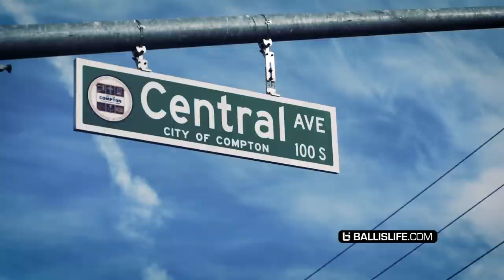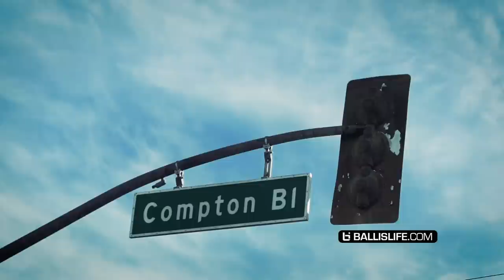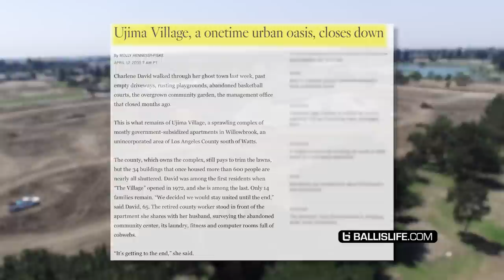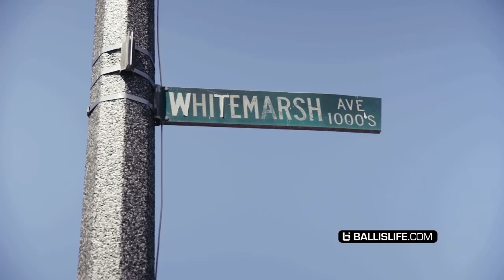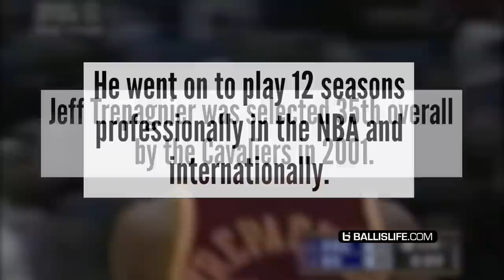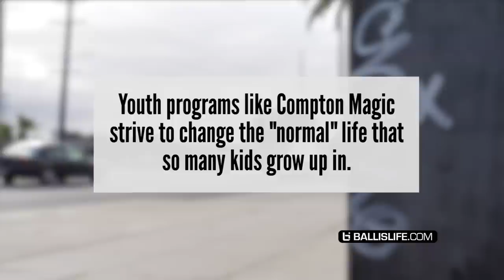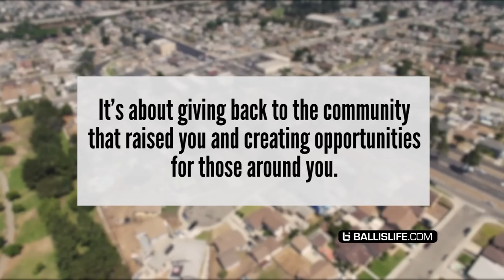"I Should've Been Dead" | David Hamilton Opens Up About The Harsh Realities of Life In Compton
The latest episode of "All Magic" is also one of the realest and most emotional pieces of content on YouTube, period. Featuring David Hamilton aka SuperCrip, Jeff Trepagnier. Bernard BurrellEtop Udo-Ema as well as the rest of the Compton Magic crew.